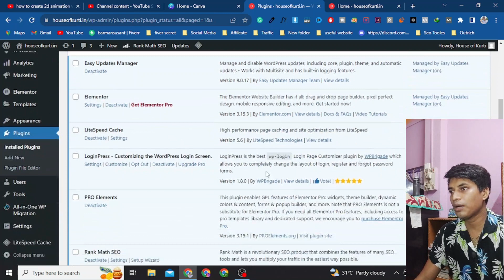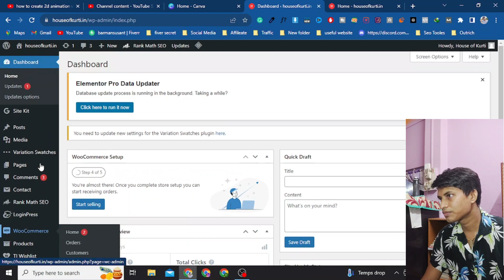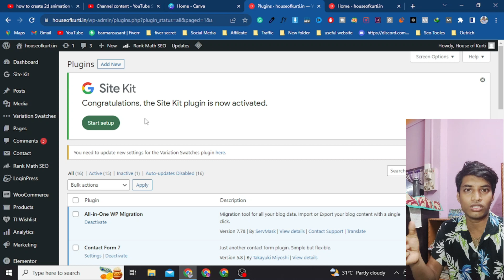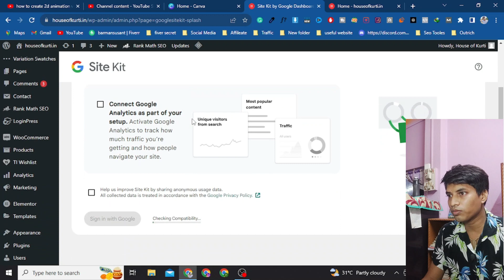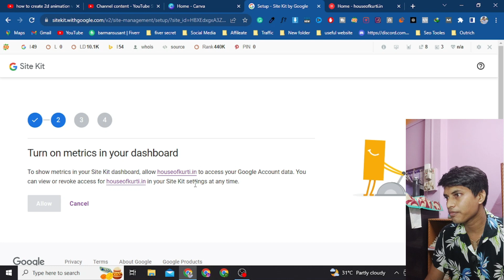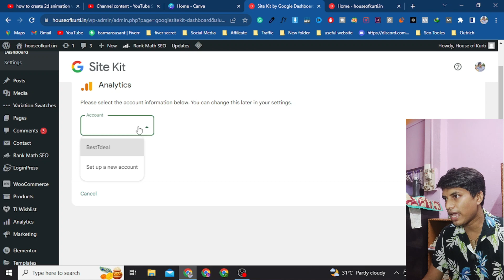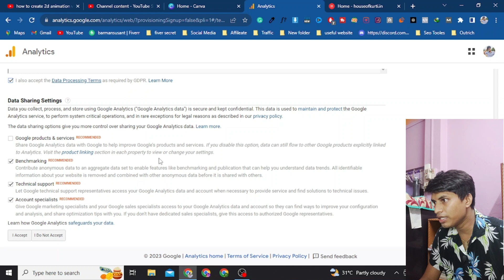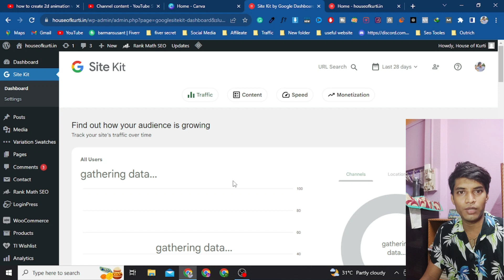how to index website in google wordpress | Setup Search Console and Google Analytics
➜ Boya BYM1 Mic
➜ Boya by-MM1 Shotgun Microphone
➜ Best Tripod I Used
➜ Vlogging Hand-Holding Tripod I Used
➜ Best Gimbal
➜ I Used This Phone
➜ I Used Boat Wireless Earphones
➜ I used this Pop Filter
➡️Life's Amazing Secrets Book
➡️Bhagvad Gita As It Is English
➡️Bhagvad Gita As It Is Hindi
➡️Bhagavad Gita Bengali
➡️Chaitanya Chritamrit In Bengali
➡️Chaitanya Chritamrit In English